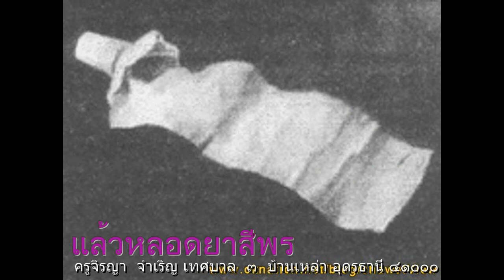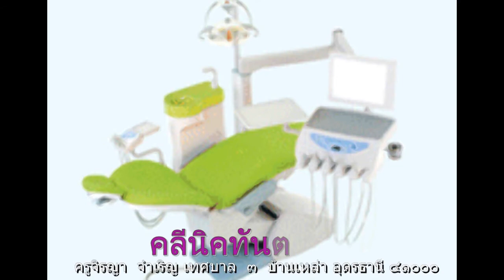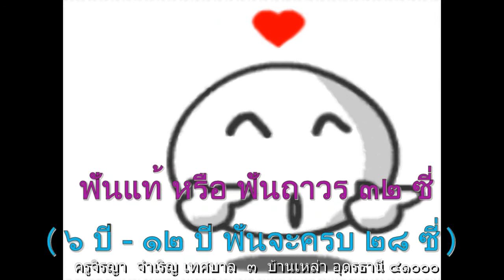คุณค่าที่แท้จริง